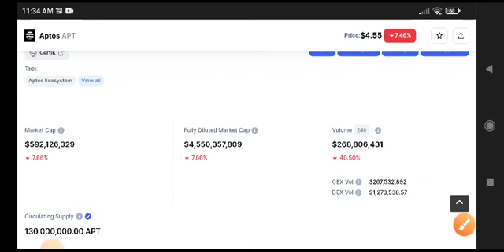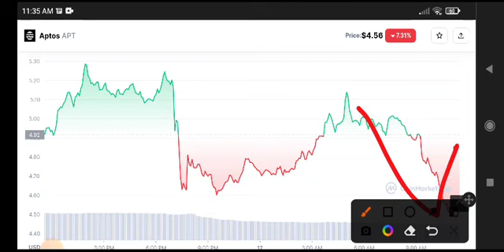Aptos Urgent News Today! APT Price Prediction